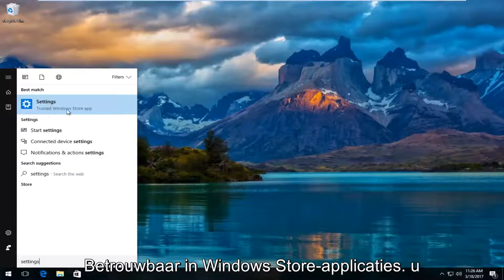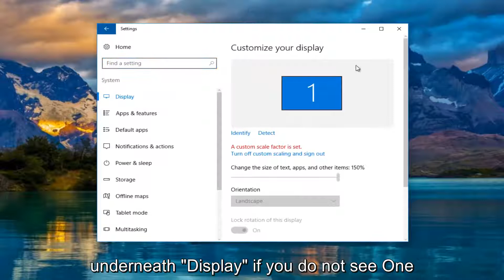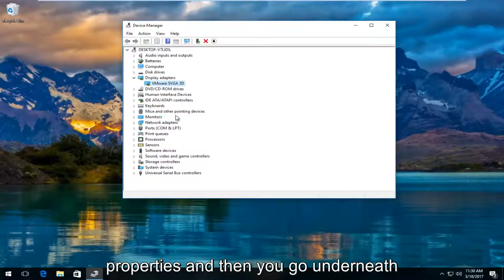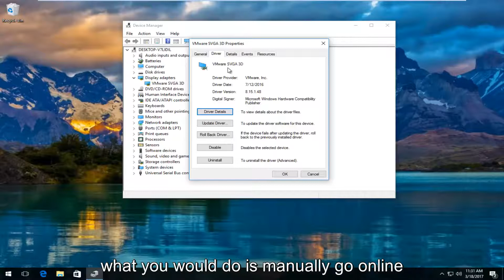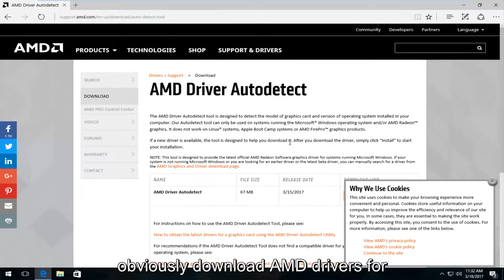Fix Windows 10 detecteert geen tweede monitor Quick Tutoria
Windows 10 detecteert geen tweede monitor.

In deze zelfstudie wordt uitgelegd hoe u extra monitoren kunt vinden en lokaliseren die, terwijl ze fysiek op uw computer zijn aangesloten, niet door Windows worden gedetecteerd.

Het probleem opgelost waarbij Windows 10 de tweede monitor niet kan detecteren in een opstelling met twee monitoren.

Deze tutorial behandelt de volgende zorgen:

- Windows 10 detecteert geen tweede scherm
- Windows 10 detecteert geen tweede beeldscherm
- Windows 10 detecteert geen monitor
- Windows 10 detecteert NVIDIA van tweede monitor niet
- Windows 10 detecteert geen tweede monitor AMD
- Windows 10 HDMI werkt niet
- Windows 10 HDMI werkt niet Dell
- Windows 10 HDMI werkt niet met tv
- HDMI-audio werkt niet Windows 10
- HDMI werkt niet op laptop Windows 10
- HDMI werkt niet op Windows 10

Deze tutorial is van toepassing op computers, laptops, desktops en tablets met het Windows 10-besturingssysteem (Home, Professional, Enterprise, Education) van alle ondersteunde hardwarefabrikanten, zoals Dell, HP, Acer, Asus, Toshiba, Lenovo en Samsung) .